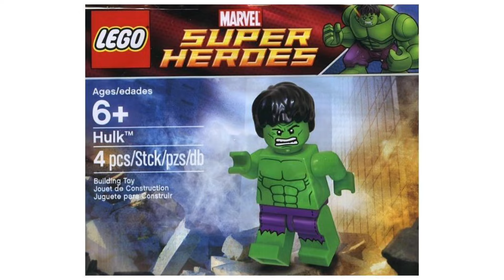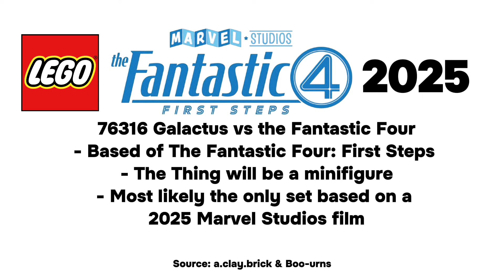LEGO Fantastic 4 First Steps 2025 Set LEAK!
Some leaked info on the LEGO Fantastic 4 First Steps 2025 set has shown up!